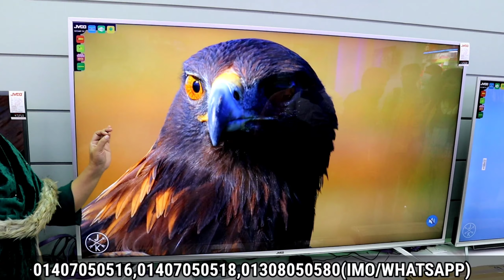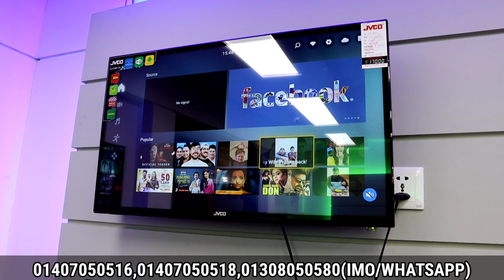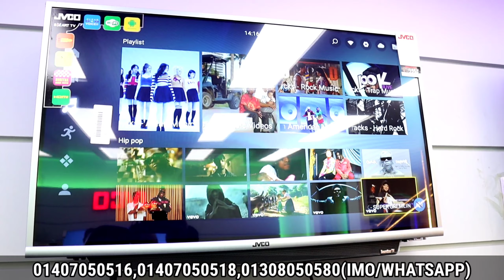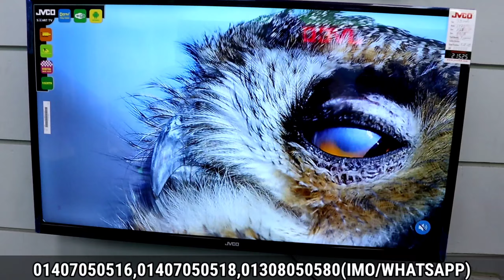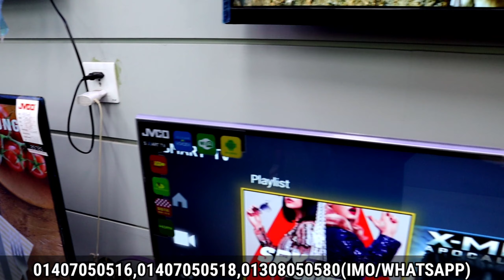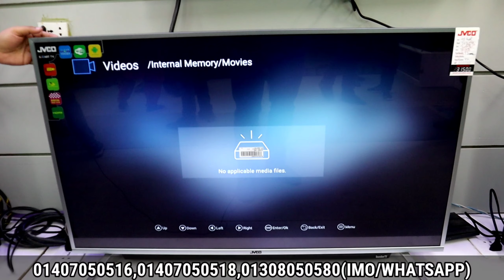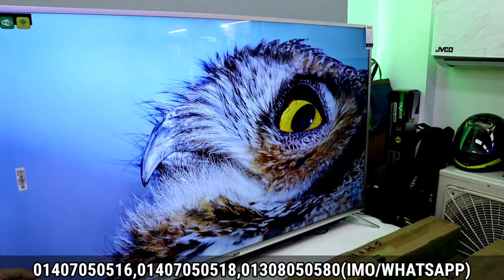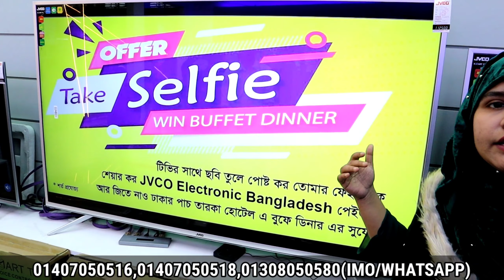বাণিজ্য মেলায় 4K পানির দামে টিভি কিনুন | JVCO 4k Tv Price In Dhaka International Trade Fair 2022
JVCO

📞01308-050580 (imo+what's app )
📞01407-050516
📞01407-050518